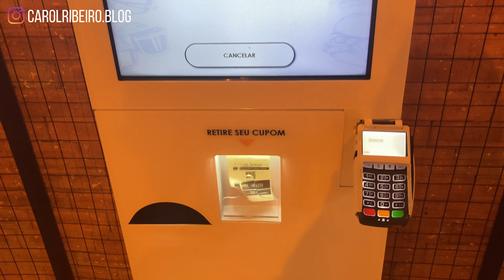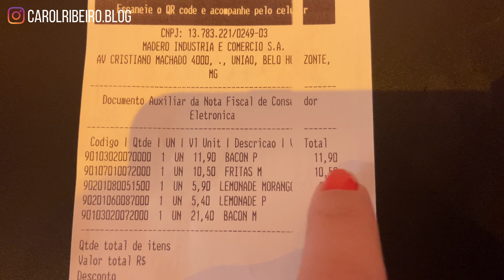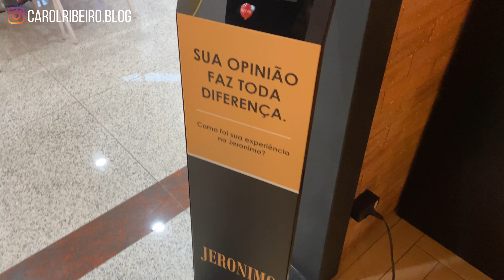RESTAURANTE JERÔNIMO - VALE A PENA? COM PREÇOS . COMPENSA? I CAROL RIBEIRO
Não se esqueça de se inscrever e sejam bem vindos ao meu canal ❤️

LIVROS QUE INDICO:
Como fazer amigos e influenciar pessoas
A riqueza da vida simples
Casais inteligentes enriquecem juntos

Vem conhecer o restaurante Jerônimo que é do mesmo dono do restaurante Madero, que tem um hamburguer delicioso. No vídeo mostramos os preços e falamos nossa opnião sobre o lanche do Jerônimo. O Jerônimo é uma rede de restaurantes presente no Brasil todo e tem uma proposta mais barata que o Madero. Bora conhecer com a gente ?

Comenta aqui embaixo qual restaurante você quer que mostremos aqui no canal.

Os preços mostrados são da época do lançamento do vídeo.
Jeronimo
quanto custa comer no jeronimo
jeronimo compensa?
jeronimo vale a pena?
jeronimo é melhor que o madero?
jeronimo ou madero, qual o melhor?